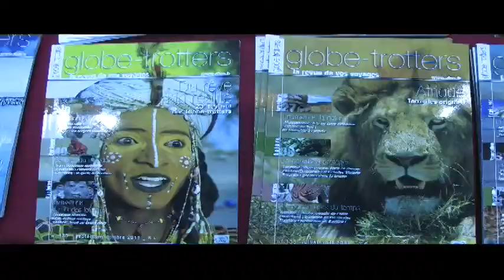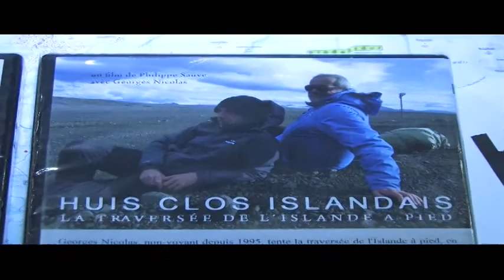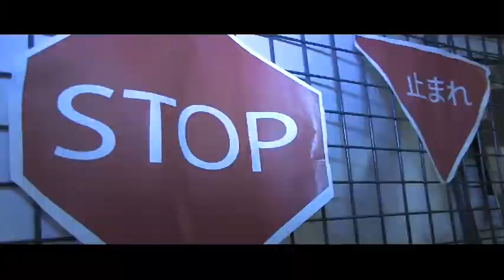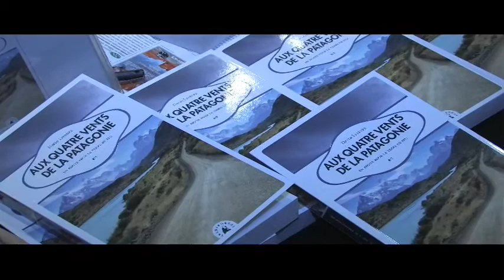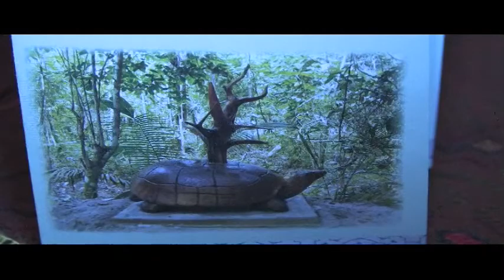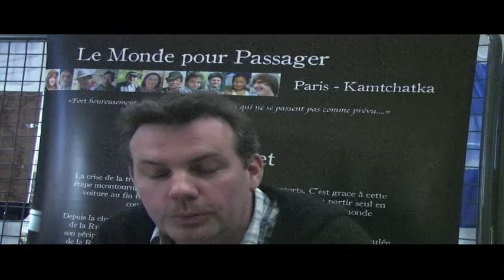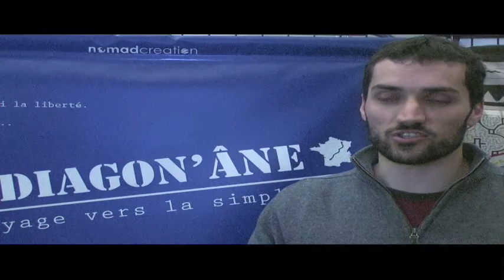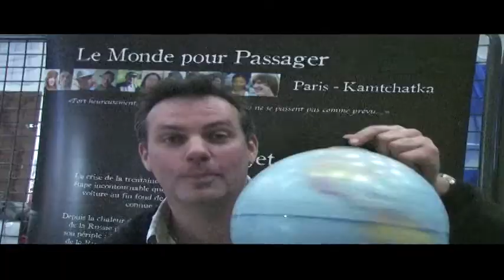5ème festival de voyage "Partir Autrement", organisé par ABM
Le 5ème festival de voyage "Partir Autrement", organisé par l'association ABM : Aventure du Bout du Monde.

Tour du monde, rencontres et conférences.

Ce festival est organisé à Paris, à l'espace Reuilly (12ème arrondissement).

© stéphane clément pour Aventure du Bout du Monde, 2012